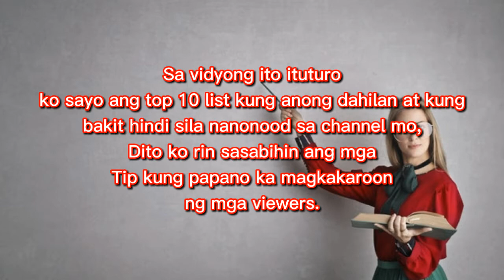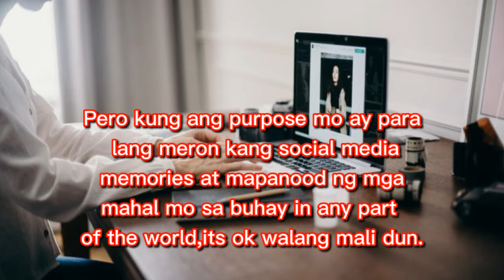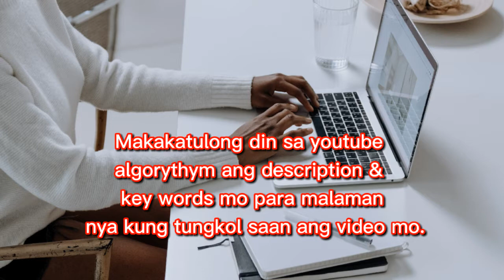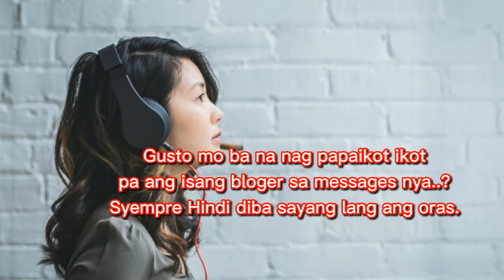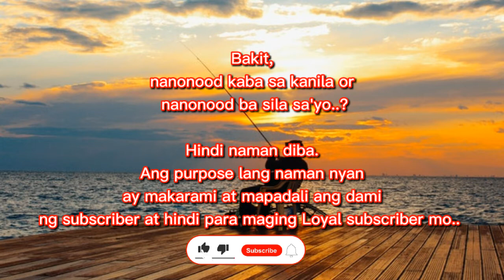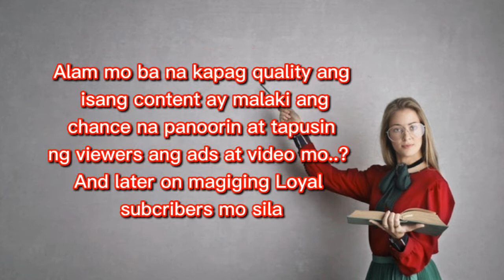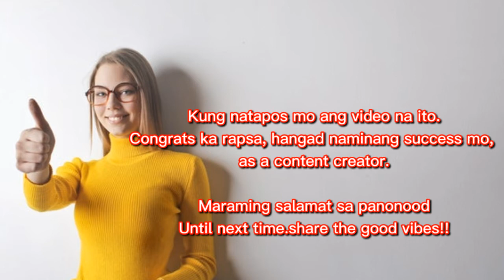TOP 10 REASON Bakit walang nanonood ng Channel mo Part II. Youtube tips and tutorials.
Hi kaRapsa.
We prepared some video tutorials kung bakit nga ba hindi sila interesadong manood ng channel mo,dito rin natin iisa - isahin solusyunan ang problem mo para nang sa gayon ay magawa mo ng maayos ang pagiging content creator.

Enjoy watching and learning karapsa. We hope you learn each time we upload new video.

Youtube tips, Youtube tutorials,Paano palaguin ang views,Tagalog youtube tips and tutorials,Youtube tagalog tutorials, paano palaguin ang subscriber,

-This video is also for teaching purposes. -It is not transformative in nature. I only used bits and pieces of images, videos to get the point across where necessary. We make these videos with the intention of educating others in a motivational/inspirational form. Our understanding is that it is in correlation to Fair Right Use.